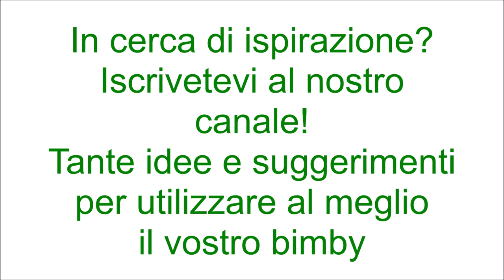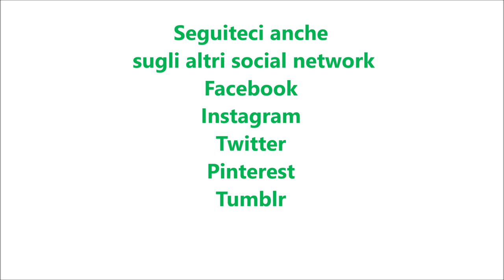Cheesecake con crema pan di stelle e biscotti batticuori per bimby TM6 TM5 TM31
Dosi per 8 cheesecakes

Ingredienti:
240 g di biscotti batticuori
250 g di crema pan di stelle
100 g di burro fuso
100 g di yogurt alla vaniglia
250 g di mascarpone
30 g di zucchero a velo
1 cucchiaino di zucchero a velo
10 g di colla di pesce ammollata in acqua fredda
30 g di latte
250 g di panna fresca per dolci

Ingredienti per decorare:
cacao amaro
biscotti batticuori q.b.